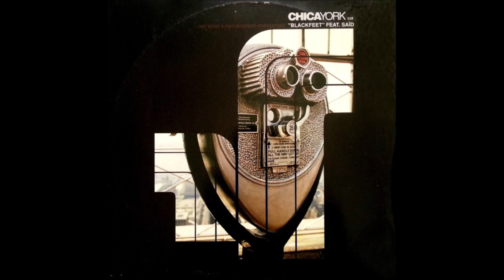Def Bond & Fafa Monteco Présentent Blackfeet Feat. Saïd - Remember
Def Bond & Fafa Monteco Présentent Blackfeet (2) Feat. Saïd* – Remember / Perfect Love, Parfait Amour
Label:Chicayork – CHICA 002
Format:Vinyl, 12"
Country:France
Released:11 Jul 2000
Genre:Electronic
Style:House